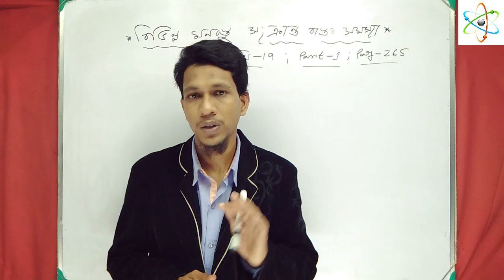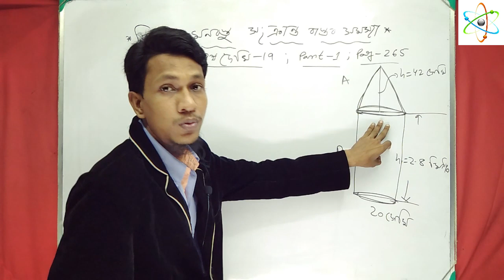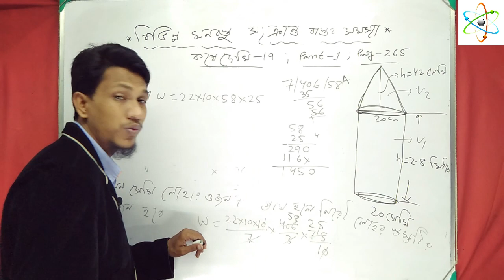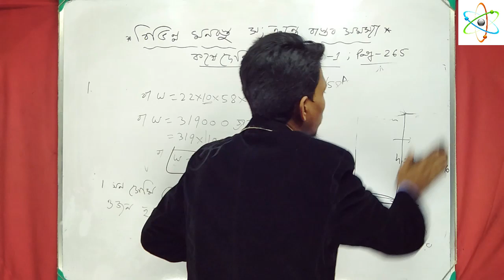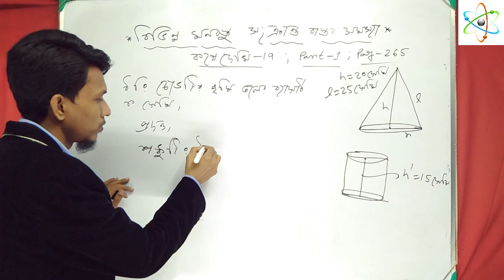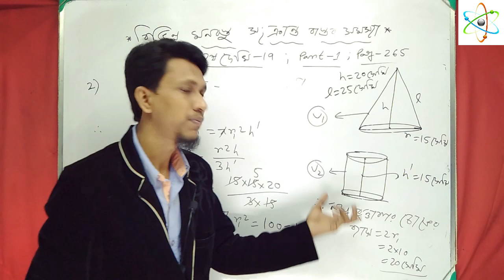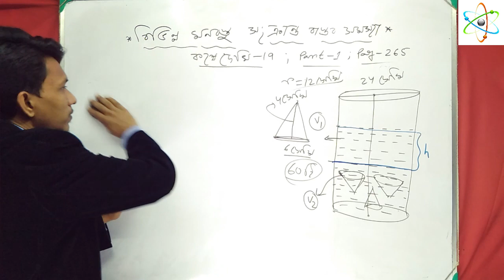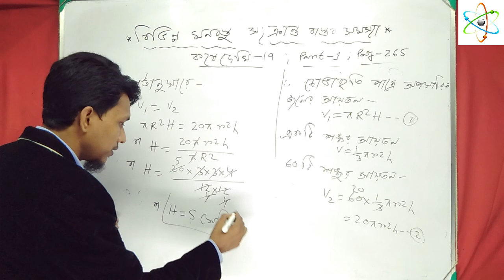বিভিন্ন ঘনবস্তু সংক্রান্ত বাস্তব সমস্যা পর্ব ১ | Class 10 math in bengali | kose dekhi 19 class 10